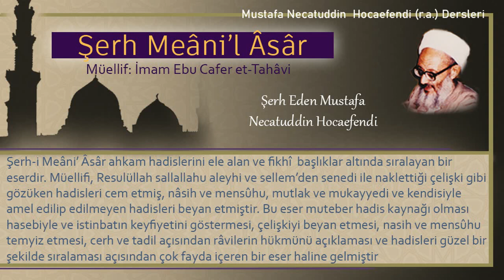122 | Sabah namazından sonra niyet | Mustafa Necatuddin